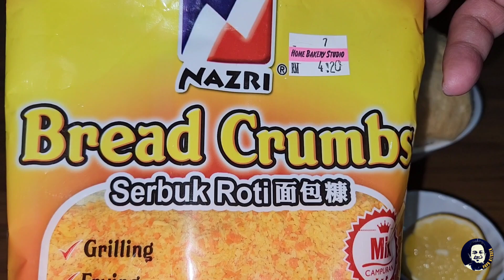Menu Minum Petang yang Sangat Sedap..Roti Sardin Goreng ~ papakitchen-040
Haii Semua..

Hari ini Papa Kitchen akan berkongsi resepi yang berasaskan roti iaitu roti sardin goreng yang rangup di luar dan lembut di dalam..resepi yang sangat mudah untuk disediakan dan amat sesuai dihidangkan untuk sarapan dan minum petang..

Resepi:
- 4 biji roti kosong
- 1 tin sardin saiz kecil
- 1 biji kentang saiz besar
- 2 biji telur
- serbuk roti
- 1/4 biji lemon
- 1 biji bawang merah saiz besar
- 3 ulas bawang putih saiz kecil
- Garam dan serbuk perasa secukup rasa

Pastikan tonton video ini sampai habis untuk mengetahui cara dan proses untuk menyediakan hidangan ini..

Selamat mencuba..byee

Terima kasih